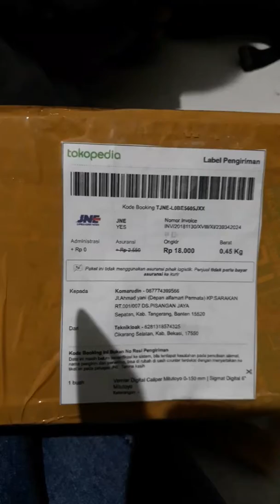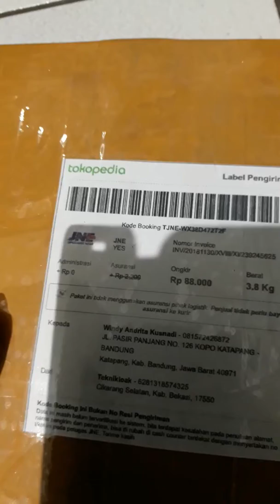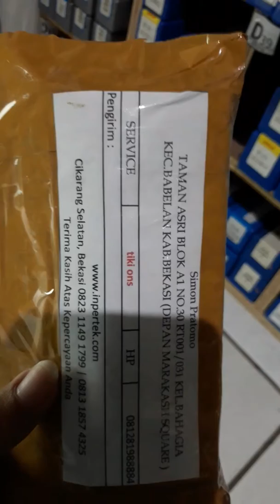Inpertek pengiriman 301118